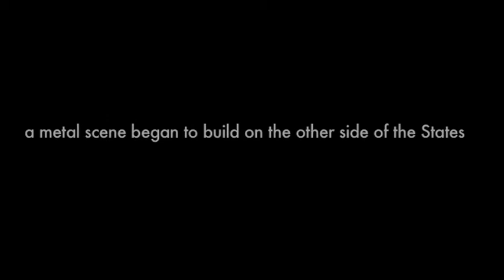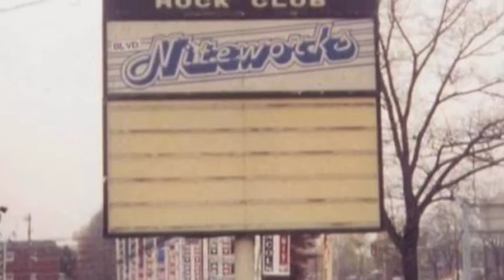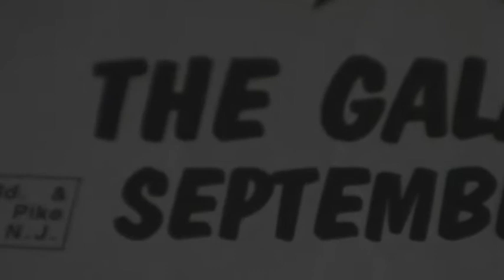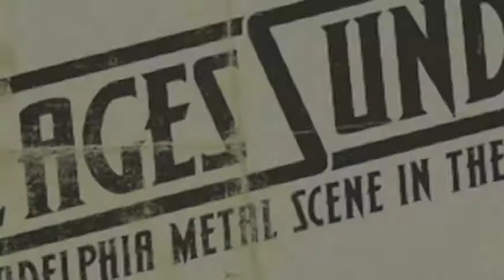All Ages Sunday Trailer